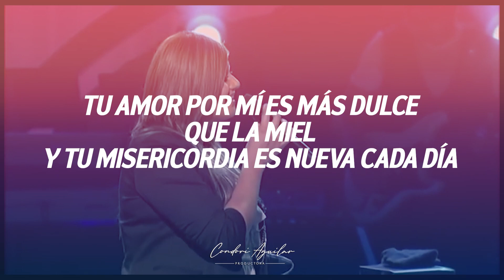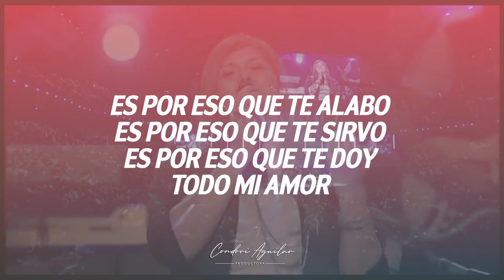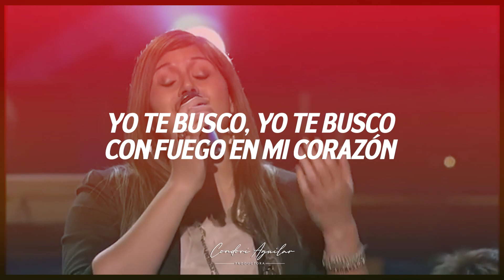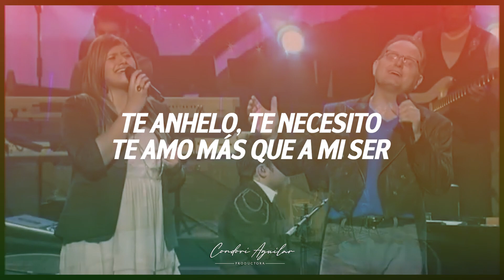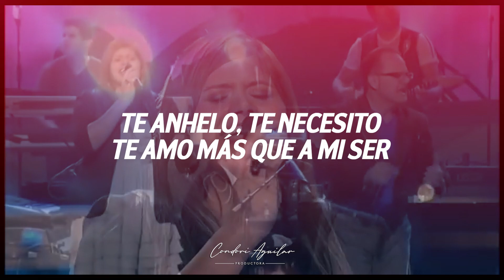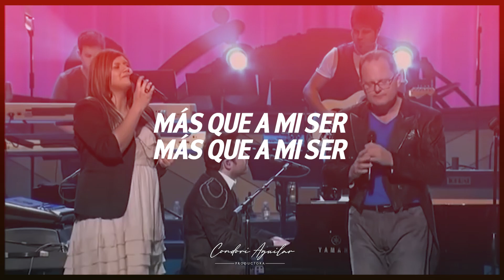Tu amor por mi / Yo te busco - Marcela Gandara feat Marcos Witt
Déjanos tu like y comenta, de esta manera también estás llevando el evangelio, pues el mensaje llega a más personas y cambia vidas alrededor del mundo 🌎
Bendiciones.